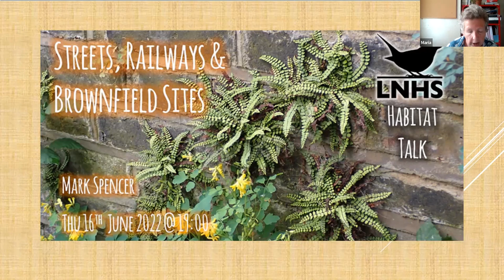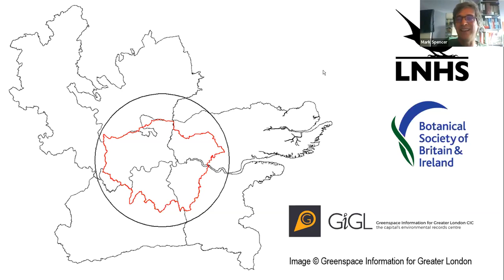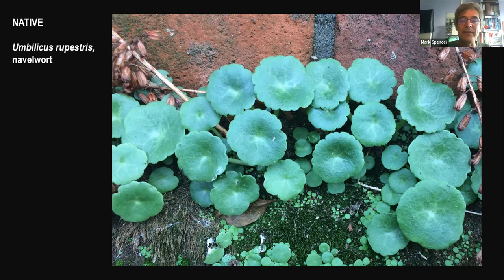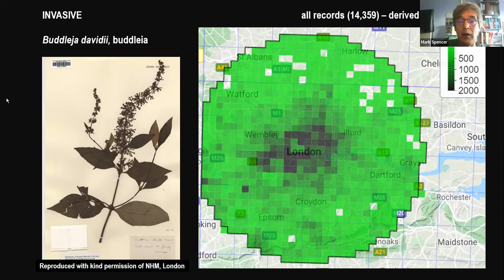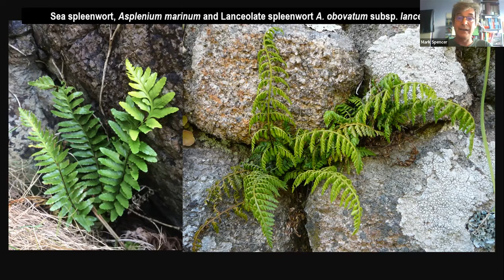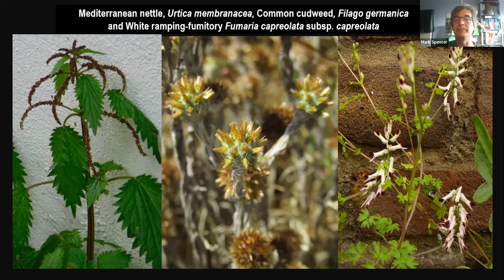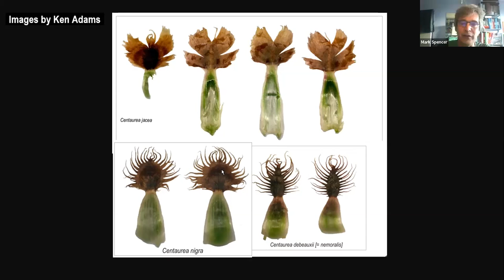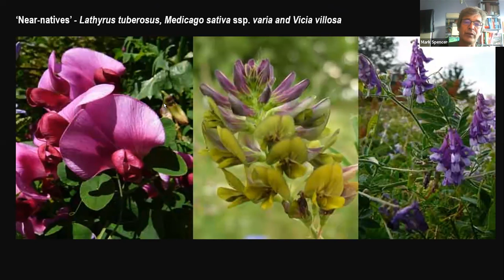Habitat Talk: Streets, Railways and Brownfields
Dr Mark Spencer
2nd June 2022

Mark Spencer ends his series of habitat talks by turning his attention to some of the habitats that might be most familiar to Londoners - the streets, railways and brownfield sites. He will describe their features and the plants that characterise them.